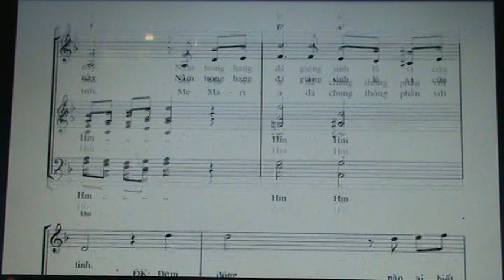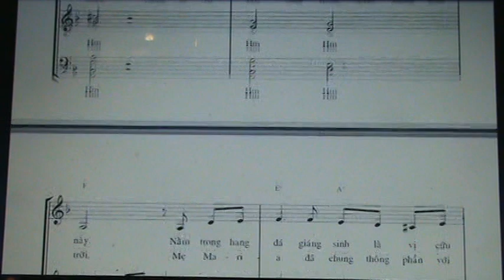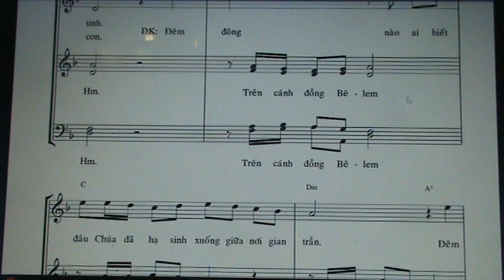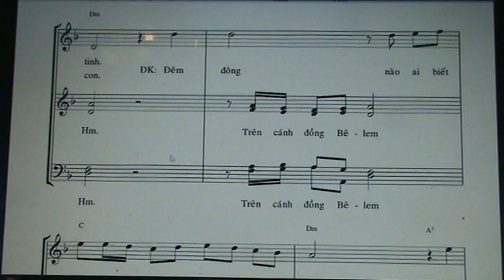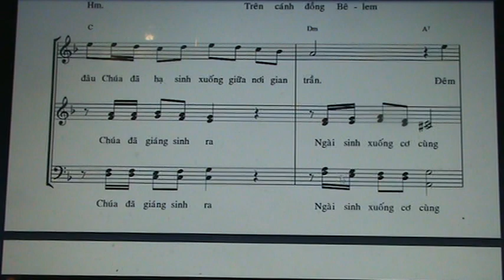1620. DEM TINH YEU